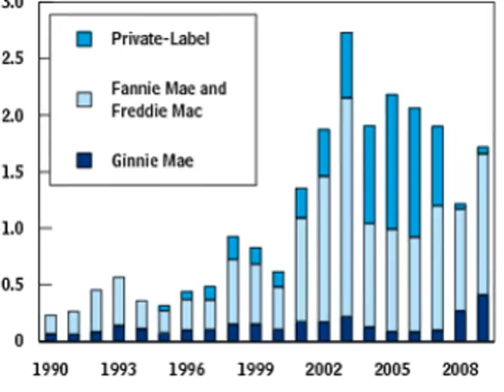How accurate is the Zillow's mortgage payment calculator?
getting your dream home may be closer than you think. use zillow calculators to find out what you can afford  and gain control of the home finance process with live, customized mortgage rates from highly rated lender.